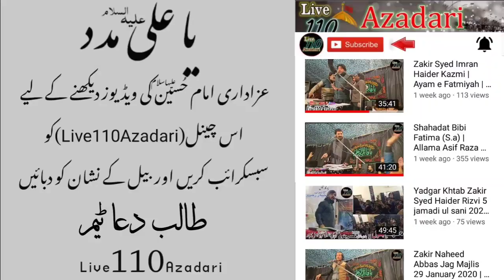Meda Sohna Akbar A.S | Dhudial Party Live New Noha 2020 in Faisalabad.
Noha Ali Akbar A.S
Meda Sohna Akbar A.S | Dhudial Party Noha Ali Akbar a.s | 14 Safer 2020 At Al-Najaf Colony Faisalabad.

The Click Bell Icon & Subscribe Our YOUTUBE Channel Live 110 Azadari for More Videos Jazak Allah || 🔔🔔 ✔LIKE✔COMMENT✔ SHARE SubscribeForMore Live_110_Azadari .Videos Lovers Of Muhammad S.A.W.W O Ale Muhammad A.S We Are The Shia Of Ali a.s Our Main Purpose Is To Spread Peace & Love Our Mission Is Just To Promote Azadari e Imam Hussain A.s & Waliyat e Ali A.s Channel Name: Live 110 Azadari Creaded by: Sharafat Ali Like , Share and also Subscribe Youtube Channel "LIVE 110 AZADARI"

Live 110 Azadari for latest updates about Majalis, Matam, Manqabats and Islamic Videos.
Live azadari e imam hussain a.s